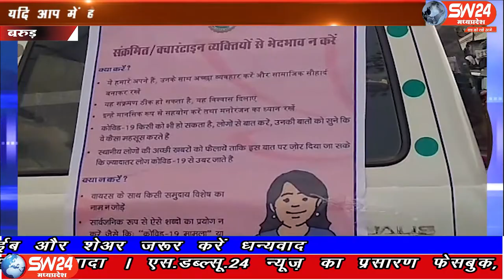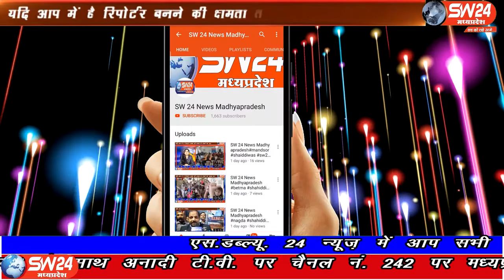SW 24 News Madhyapradesh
एक मास्क-अनेक जिंदगी अभियान के तहत बरुड क्षैत्र मे बुधवार को जनजागरूकता रैली निकाली गई। रैली में सभी विभागों के अधिकारी-कर्मचारी मौजूद थे। बरूड़ से रामेष्वर कुमरावत की रिपोर्ट